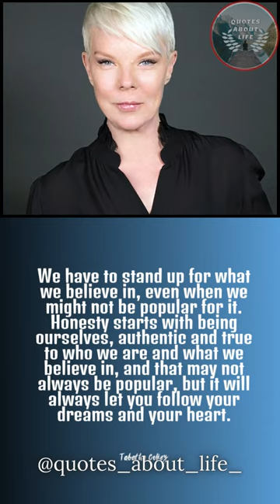Tabatha Coffey Quotes about life